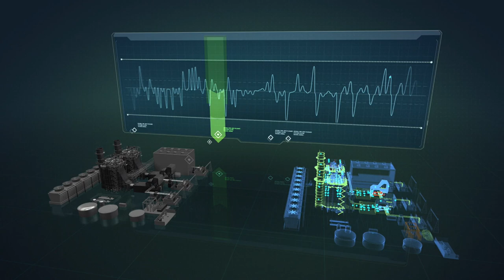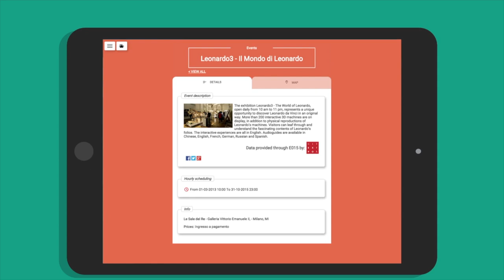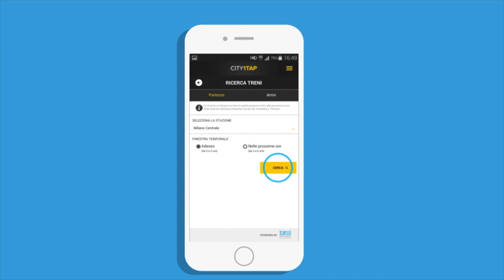Digital Twin e l'ecosistema digitale E015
Come può un'azienda prendere parte alla trasformazione delle città in smart cities?
Ognuno di loro possiede un vastissimo numero di dati che, se condividesse all'interno di un ecosistema digitale regolarizzato, porterebbe alla nascita di applicazioni smart per noi utenti finali.